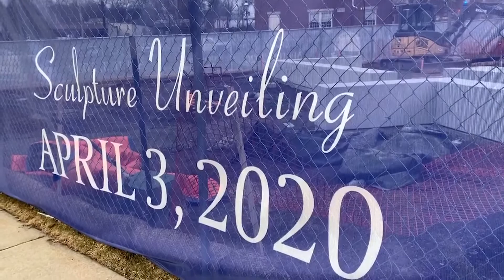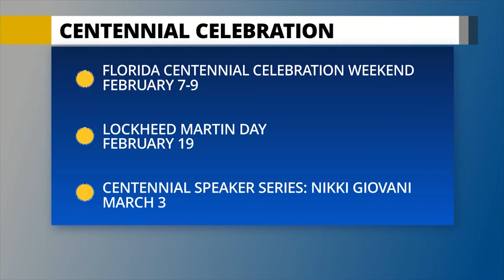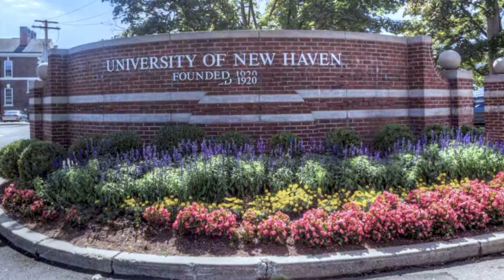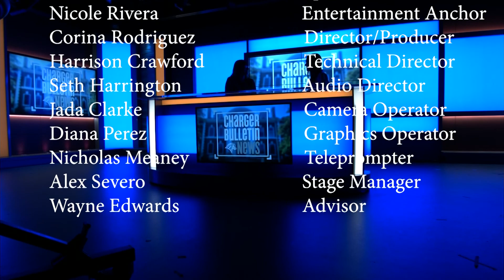Charger Bulletin News 2.3.2020